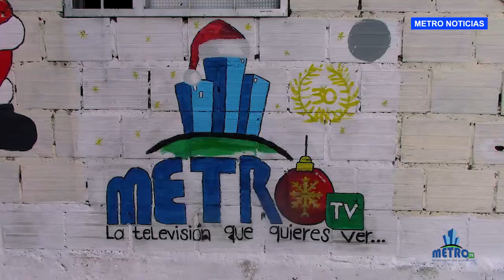José Jerez Presidente del Barrio Senderos de Paz realizó bonita actividad con adultos Mayores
EnVivo José Jerez Presidente del Barrio Senderos de Paz realizó bonita actividad con adultos Mayores del sector.

COPYRIGHT: METROPOLITANAPRODUCCIONES ©

•TELEVISIÓN METROPOLITANA.